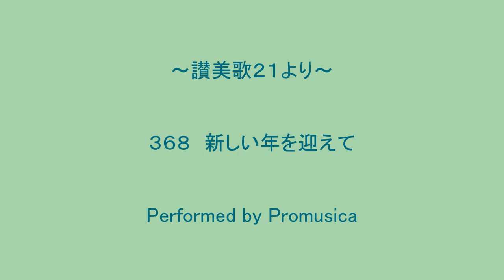３６８ 新しい年を迎えて ～讃美歌２１より～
曲 山田敬,1932-
詞 江口武憲,1916-
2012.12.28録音